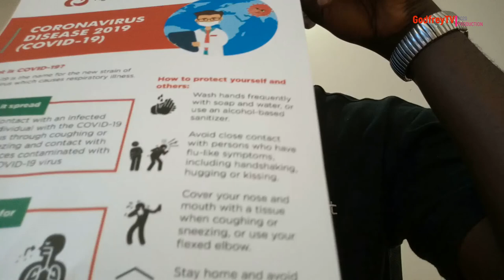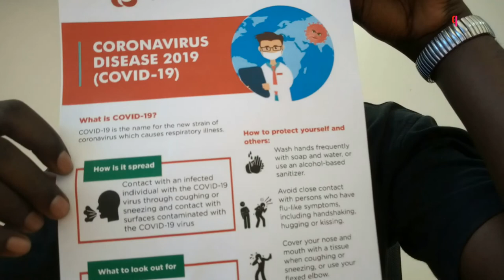Corona Virus Preventive Measures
Wearing a surgical mask is not recommended by the WHO nor the CDC. Only people who are sick or people who are caregivers of people who are sick should wear masks.